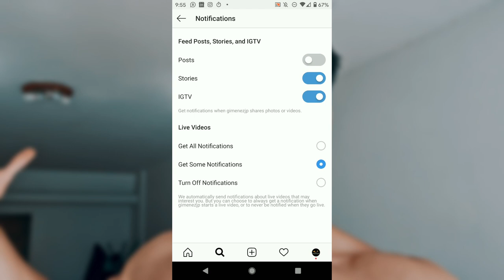Cómo hacer un mini cut? Todo lo que tenes que saber (mini cut serie, ep. 2)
Bueno, y ahora sí, vamos a ver en detalle las cosas más importantes a tener en cuenta para hacer bien un mini cut y sacarle el máximo provecho.

Para que te sea más cómodo dejamos a mano un índice con los temas:

00:00 Introducción & Votación
00:21 #1 ¿Qué es un mini cut?
00:55 #2 ¿Cuándo hacer un mini cut?
01:40 #3 ¿Cuándo no hacer un mini cut?
02:41 #4 ¿Cómo calcular las calorías y macros de un mini cut?
03:57 #5 Cómo entrenar durante un mini cut
05:13 #6 Consejos extras para hacer un mini cut

Ojalá te haya servido y gustado el contenido sobre Todo lo que tenes que saber antes de hacer un mini cut (mini cut series, ep #2)!

Cualquier duda comentá abajo que te leemos :)

Recordá que si no empezaste un Pack 3.0 podés hacer acá tu encuesta para ver cuál es el que más te conviene:

Si no sabés qué son los packs, porfa mirá este video:

Seguinos también en Instagram:
No te olvides de unirte a nuestra comunidad en Discord y acceder a todo su contenido exclusivo gratuito!

Si te gusta leer sobre fitness, podés encontrar más contenido interesante que te puede servir en nuestro blog a través de este link: